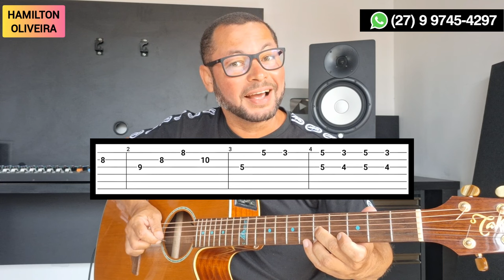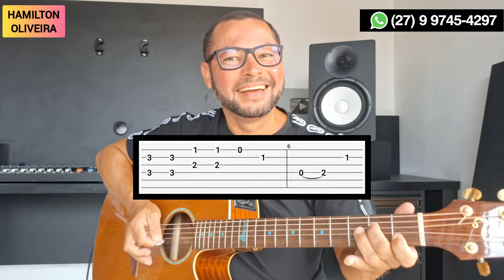introdução Linda no Violão Solo (João Paulo e Daniel - Estou Paixonado)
João Paulo e Daniel formaram uma parceria musical de grande sucesso no cenário sertanejo brasileiro. A dupla foi formada na década de 1980 e alcançou a fama com hits como "Desejo de Amar" e "Estou Apaixonado". Infelizmente, a trajetória da dupla foi interrompida em 1997, quando João Paulo faleceu em um acidente de carro. Daniel continuou sua carreira solo, mantendo viva a memória da dupla. A história de João Paulo e Daniel é marcada por uma trajetória musical sólida e pela tragédia que separou a parceria.